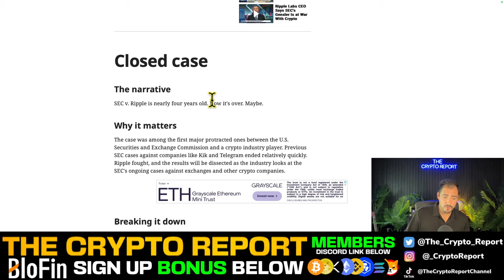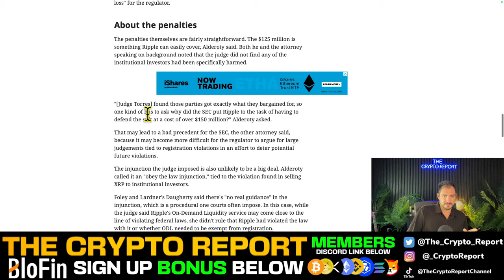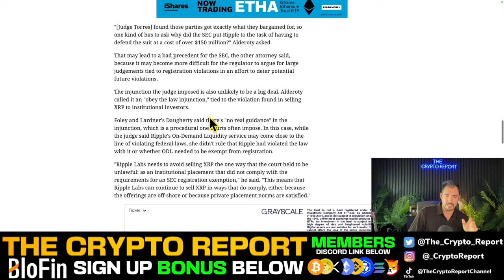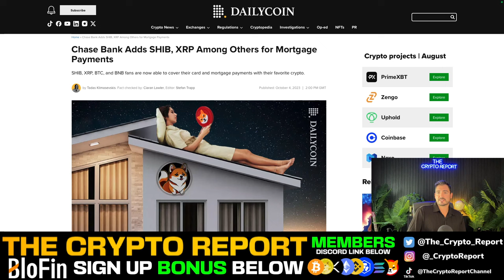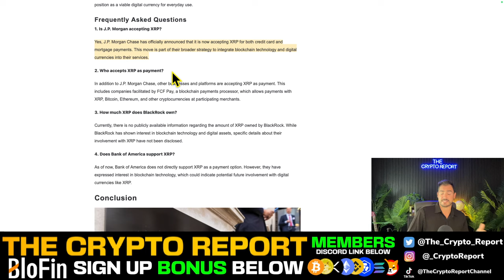JP Morgan Officially Accepts XRP Payments! (THIS IS HUGE!) XRP Price Prediction (SEC vs Ripple)